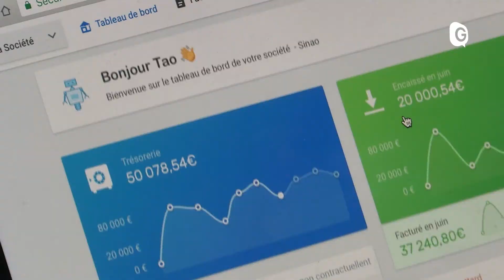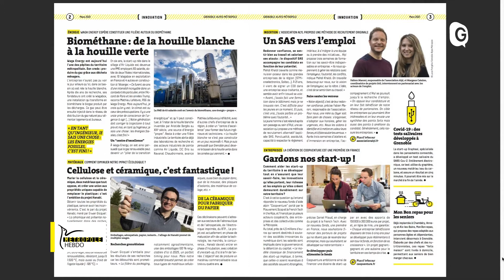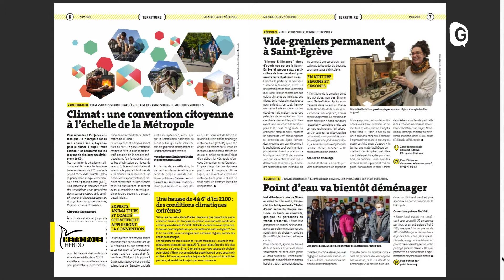METROPOLE HEBDO - 5 MARS 2021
Avec Lucile Dailly METROPOLE HEBDO